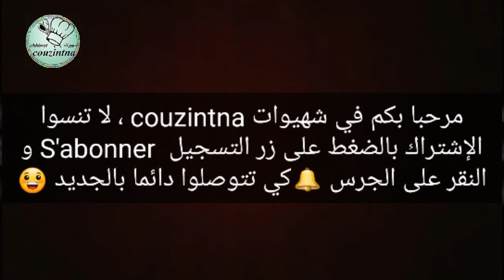سلطة سهلة بالخضر و الشعرية الصينية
مروركم الطيب و تعليقكم المشجع
المقادير:
فلفلة ألوان ربع من كل لون او حسب الحاجة
بصلة صغيرة مقطعة مكعبات
فصين من الثوم
علبة صغيرة من الفطر
القليل من الفطر الاسود
علبة صغيرة من الشعرية الصينية
جزرة مبشورة
ملح و فلفل اسود و زنجبيل طري
ملعقة صغيرة غير مملوءة من صلصة الصوجا
ملعقة صغيرة غير مملوءة صلصة السمك
التوابل و الصلصات كتبقى حسب الذوق